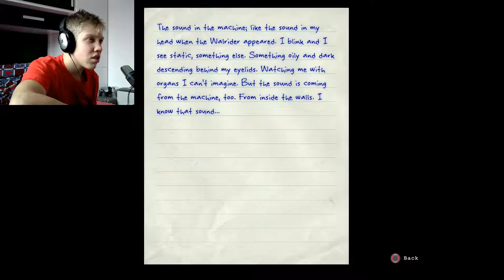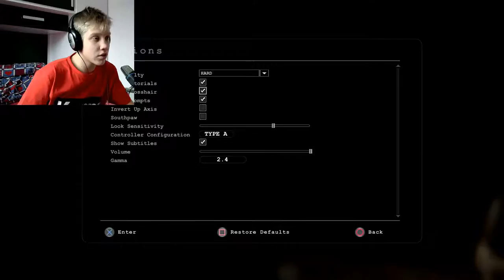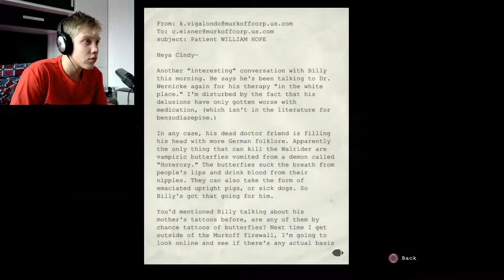MY CAMERA IS BROKEN!! OUTLAST #6